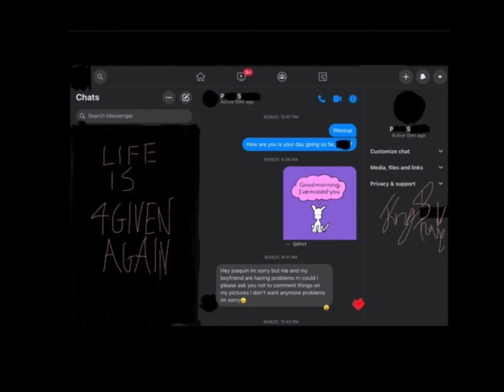JKíng $nake - High In The Clouds (Official Audio)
Copyright & Produced 2022 JKíng $nake Inc. / JK-17/ SUGA BABY PRODUCTIONS With Association of JK-17 STUDIO RECORDS

P.S. A loveletter 4 U Ang, the one 4 me  - J.N.